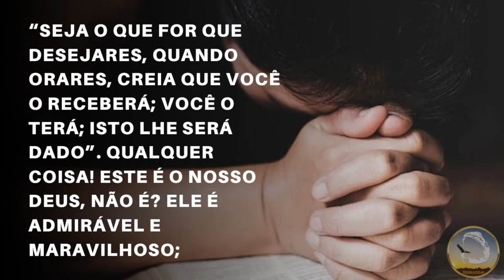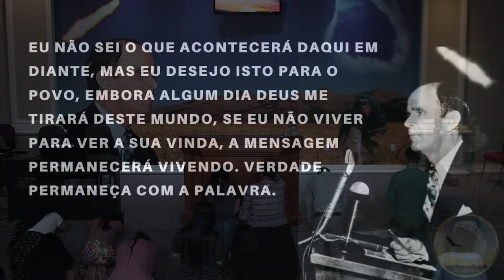09.04.2024 | Culto de Oração | Pr. Júlio César Santos | Joinville - SC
Tema: A Vida é a Luz dos Homens
Escritura: I João 1:1-4